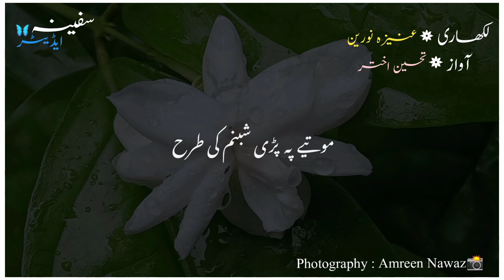باغیچے بیٹھی ہوئی | شاعری | بہترین کلام |اردو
This video about Urdu Literature specifically genre of poetry. Hope so you will like it.